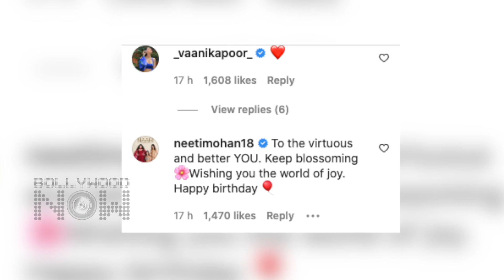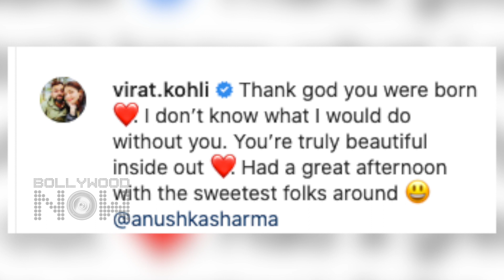Virat Kohli's ROMANTIC Birthday Wish For Anushka, Gets A Cheesy Reply In Return, Vamika Goes Missing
It was Anushka Sharma's 34th birthday yesterday, on that note her hubby Virat Kohli had the sweetest birthday wish for her. The actress has also shared some pictures from her birthday celebrations on Instagram. Have a look